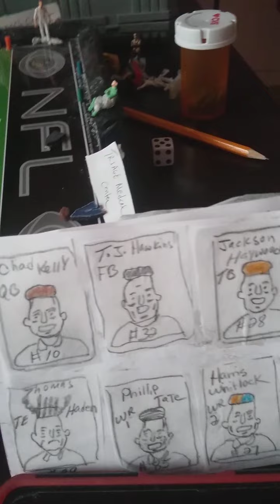Watch this run by TJ Hawkins